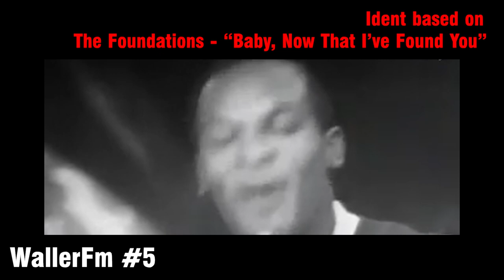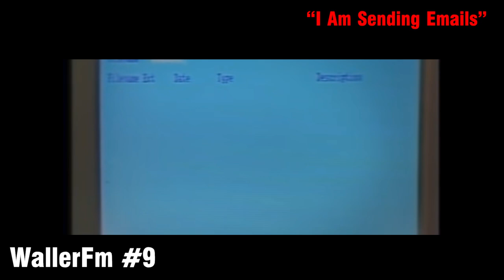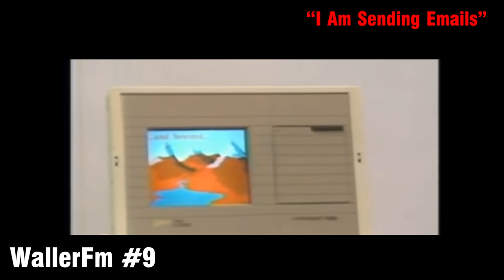Every song from every episode of WallerFM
Here is a compilation of every single song from every single episode of WallerFM complete with references and other info. It'll be a miracle if this will go un-claimed. In certain cases I have cut the song short just to get around the content ID system.

Video clips are partly related.

00:00 Start
00:10 Ident: "Gimme some more"
00:21 Bop that Clock
00:39 Theme to "Skattlebee Skeetbox Saturday Matinee"
00:56 "We've got windows"
01:10 Ident "Exit Music (For A Film)"
01:40 Folk Singing Sage "Take The Elder Scroll"
01:56 Techno Hymn
02:09 Ident "Home Computer"
02:28 "Daddy Was A Communist"
02:59 Johnny Modden Theme
03:12 Ident "2.45"
03:37 Innocent Smoothie
04:10 Ruskin Bear & His Stompers "Lipsy Lipsy Lips"
04:24 Ruskin Bear & His Stompers "Pollution Blues"
04:54 "Clive Song"
05:35 The Nouns "Work Scene"
06:54 Crust "Bad Case Of Lovin You"
07:12 Crust "Movin on up"
07:19 David "Smells Like Teen Spirit"
07:29 Ident "Baby, Now That I've Found You"
07:48 Ident "Imagine"
08:31 "Ain't No Time Like The Present"
08:46 Roger and Stevie sing Saturday Matinee Theme
09:04 Ident "Barbara Anne"
09:28 Ident "Gangster Trippin"
09:59 Ident "I believe In A Thing Called Love"
10:08 Banglapse ft. Sugarwhistle "Miss that Crazy
10:58 Ident "Ch-Check It Out"
11:07 The Trumpets "Next Wednesday I Love You"
12:01 Twist Modular "Sly Style"
13:59 Undermarket "Light The Leaves"
15:12 Ident for Choccy FM
15:23 "Choccy In The Morning"
16:49 "Choccy Woccy Doo Dah"
17:13 "I Fiddle With The Boys"
17:40 Mad Mercury feat Carl Numark "Grip it like it falls"
18:57 The Kumquats "Nasty Mr. Wisiter"
19:52 Colin & Craig Theme
20:32 Colin & Craig Theme (Power Rangers Version)
20:51 "The Roundest Sound In Yorkshire"
21:14 "Do You Piss?"
22:11 "Give us a call on..."
22:42 "Write To Us @..."
23:11 "Are You Ready For The Beat?"
24:11 Ident "Reach"
24:15 "I Am Sending Emails"
25:29 Ident "I Want To Know What Love Is"
25:44 Ident "Money (Dollar Bill)"
25:50 Ident "Addicted to Love"
25:56 Graham's New Theme 2020
26:43 "It's Waller Time / Terry Time"
27:01 "We Will Rock You"played with Crisps
27:12 Avalante feat. Lil Dizlak "Still B Mine"
28:00 Malcom and Mikey Mendecino "It's Not Unusual"
28:40 "Sweet Terry Time"
29:12 The Bounce Bois "Boom Boom Sexi"
29:55 Crunchy Rik & The Puff Balls "I Love Your Salt and Vinegar Smile"
30:46 Skaxx Lev "Shit My Piss"
31:33 Clunk-E "Tinned Feelings"

thanks to Squivels for taking the time to write these out.